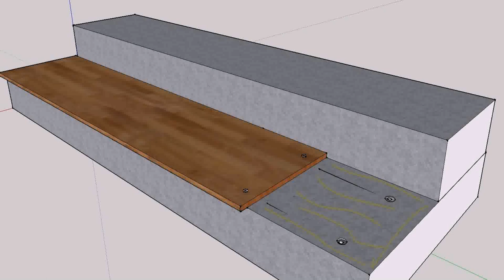Concrete Porch Floor Paint Ideas (see description)